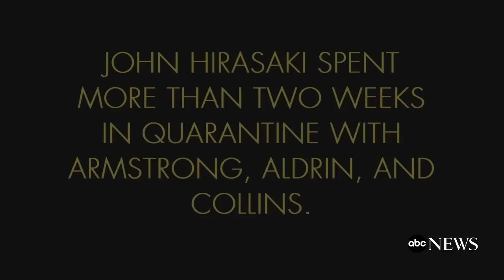'1969': John Hirasaki, NASA engineer who was in quarantine with Apollo 11 astronauts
After completing a nine-day mission, Apollo 11 successfully returned to Earth on July 24, 1969. Hirasaki spent more than two weeks in quarantine with Armstrong, Aldrin, and Collins.